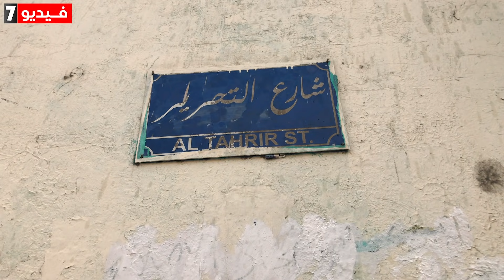حارس القطط.. عم محمد ماسح الأحذية وهب حياته لرعاية الحيوانات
الرحمة في قلوب البسطاء.. هذا ما تثبته قصة عم محمد، ماسح الأحذية البسيط الذي تحول موقعه في حي السيدة زينب